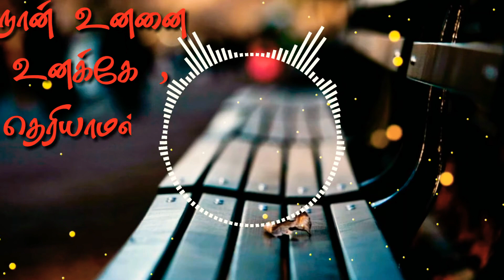MS.Dhoni WhatsApp status lyrical video .....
Film :MS.Dhoni

Song:Unnaal unnal un ninaivaaal

Edited: NoufAhamed